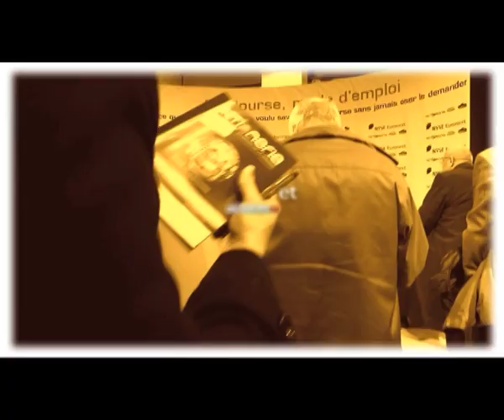Les notions incontournables pour investir en bourse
Que doit-on savoir lorsque l'on souhaite investir en bourse pour la première fois ? Quel montant y consacrer ? Combien de temps est-on prêt à attendre avant de « débloquer » cet argent ? Comment se fixer des objectifs raisonnables ? Autant de questions essentielles à se poser lorsque l'on souhaite se lancer dans ce type d'investissement...

Philippe Dubois, responsable de la salle des marchés chez Fortuneo, et Gérard Ampeau, responsable des formations à l'Ecole de la bourse, prodiguent quelques conseils aux novices, en compagnie de Thomas Blard.